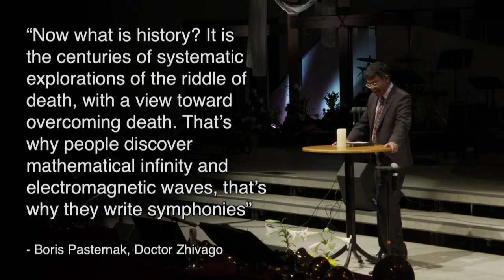The Lion, the Web, and the Humbug | Isaiah 25:7-8; 1 Corinthians 15:54-55 | Easter, March 31, 2024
"The Lion, the Web, and the Humbug"
Isaiah 25:7-8; 1 Corinthians 15:54-55
Dr. Mathew P. John